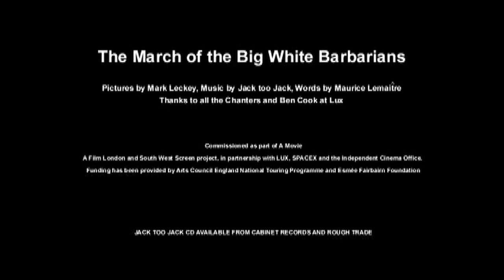The March of the Big White Barbarians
'The March of the Big White Barbarians' from 2006. Performed by Jack too Jack.
A sort of hymn to all the alienating and alienated public sculptures of London.
Below you will see that some algorithm has spotted that the song samples 'Reasons' by Earth Wind and Fire, a perfect example of the omniscient Long Tail. This came up five minutes after I uploaded the video
Dear MrLeckey,

Your video, March barbarians, may have content that is owned or licensed by Sony Music Entertainment.

No action is required on your part; however, if you are interested in learning how this affects your video, please visit the Content ID Matches section of your account for more information.